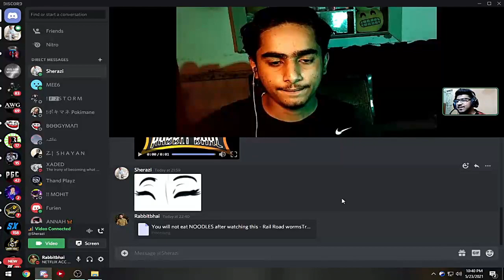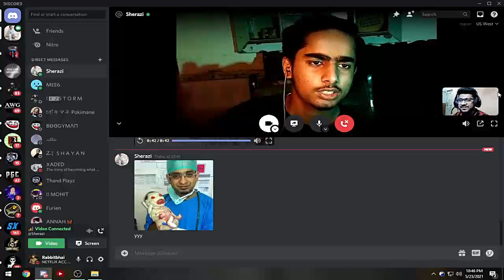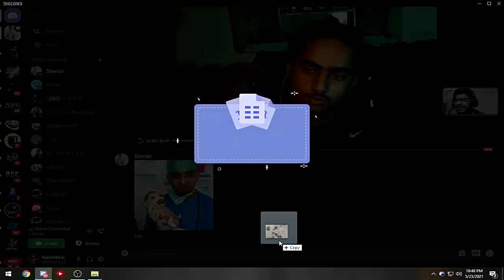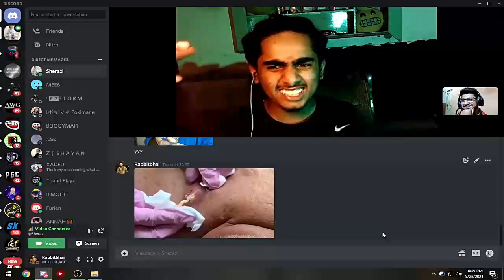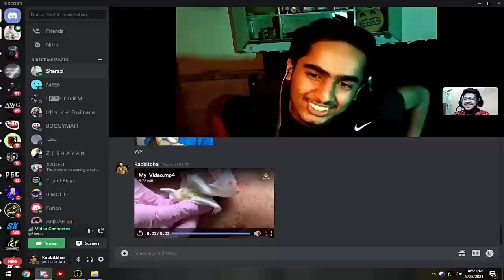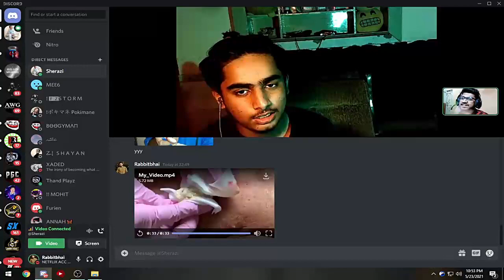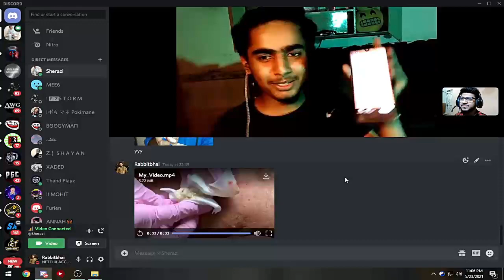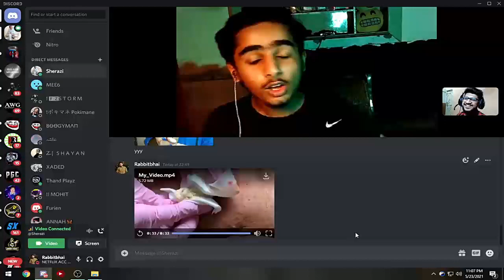THE MOST UNSATISFYING VIDEO EVER - Reaction ft.@Techrology_hacks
Tags.
satisfying video,
unsatisfying video reaction,
satisfying videos cake,
satisfying video food,